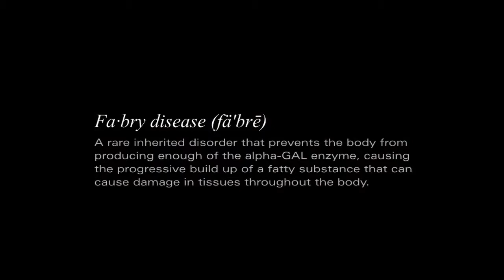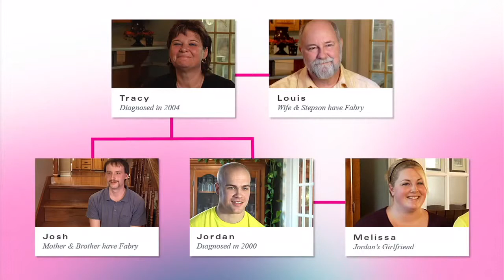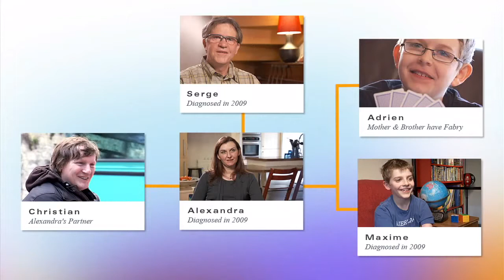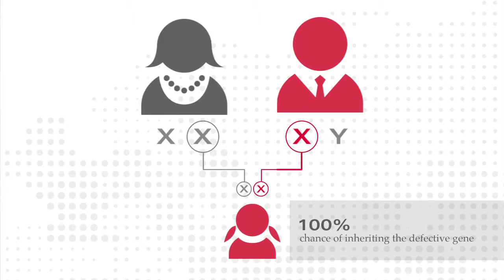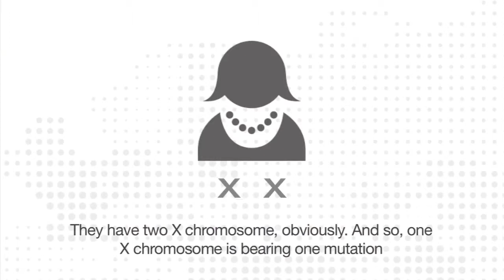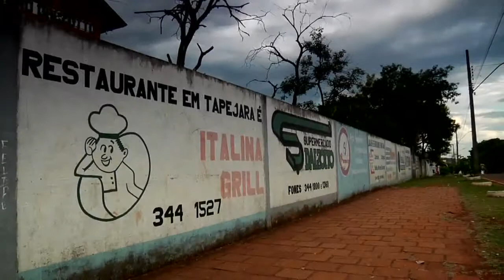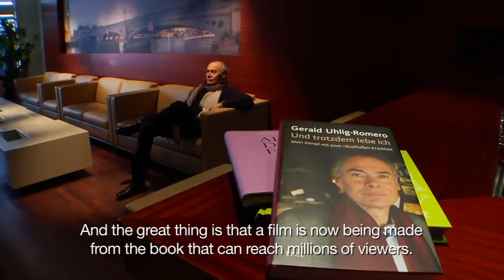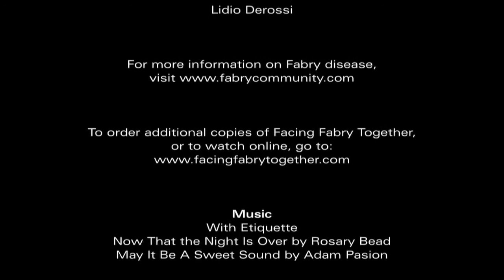Facing Fabry Together Feature Film